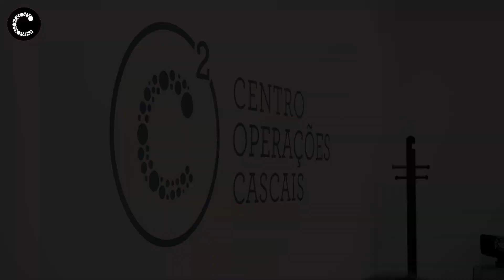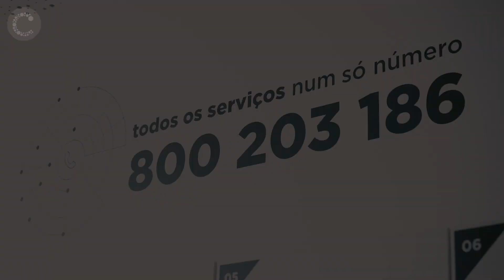Covid-19 | Linha da frente: Obrigado por estarem desse lado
Do outro lado da Linha Cascais, quando toca o 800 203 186, ou quando chegam um pedido pelo , há um conjunto de colaboradores municipais prontos para dar resposta. O Atendimento Municipal continua a trabalhar. Está na linha da frente dos serviços que não podem parar. Obrigado a todos.